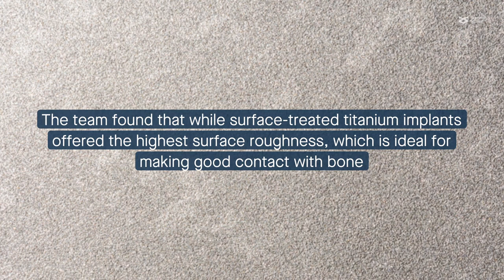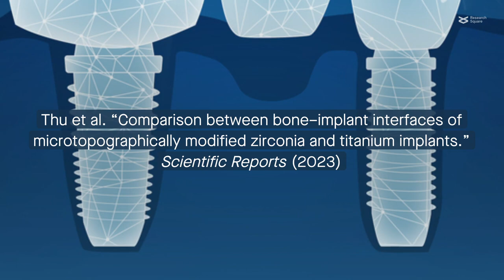Zirconia dental implants are viable alternatives to titanium implants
Thu et al. “Comparison between bone–implant interfaces of microtopographically modified zirconia and titanium implants.” Scientific Reports (2023)